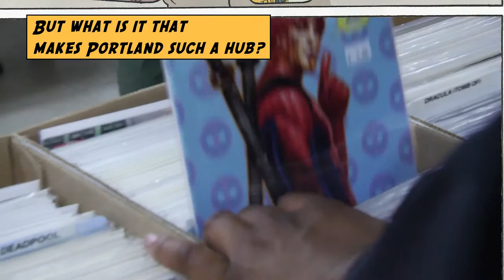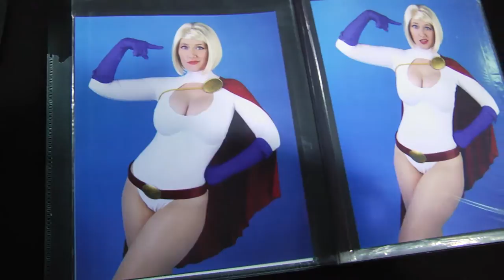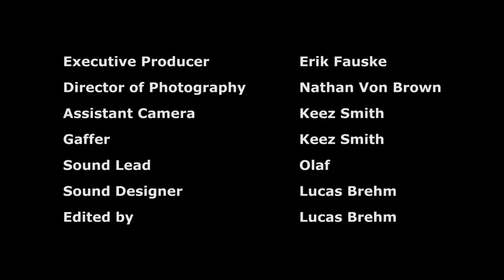Paper Heroes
Documentary project from 2015.

Directed by Ryan Mosley
Edited by Lucas Brehm